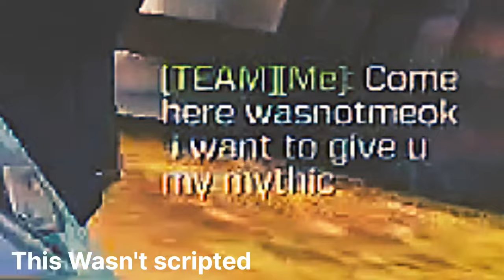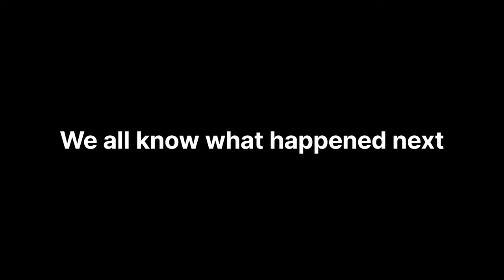Mr Beast Skin In Codm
In this Video we will be Playing With Midnight beast Camo From season 7 Bp Which relates to Mr beast

Prizepool :  240 CP Will be given Through Reddem Code Global Version  India  Only
Rules
1 Random Comment From Any video will be taken and Run through website
Winner will be taken at the end of the month 31August

Just tags

arctic 50
arctic 50 gunsmith season 1
best sniper cod mobile
arctic 50 best gunsmith
cod mobile arctic 50
cod mobile arctic 50 gunsmith
arctic 50 armory
arctic 50 quick scoping
arctic 50 class setup
arctic 50 quick scope gunsmith
arctic 50 best class setup
arctic 50 best class
arctic 50 best setup
cod mobile sniper
call of duty mobile sniper
cod mobile quick scoping
codm arctic 50 gunsmith
arctic 50 best Loadout
arctic 50 best attachments